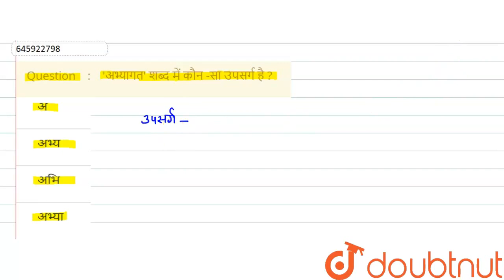\'अभ्यागत\' शब्द में कौन -सा उपसर्गहै ? | CLASS 14 | SOLVED PAPER 19 DECEMBER, 2016 | HINDI | D...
\'अभ्यागत\' शब्द में कौन -सा उपसर्गहै ?
Class: 14
Subject: HINDI
Chapter: SOLVED PAPER 19 DECEMBER, 2016
Board:CTET

👉 Have Any Query? Ask Us.